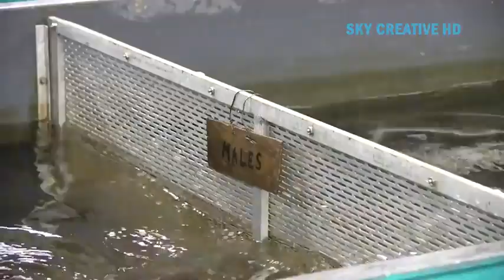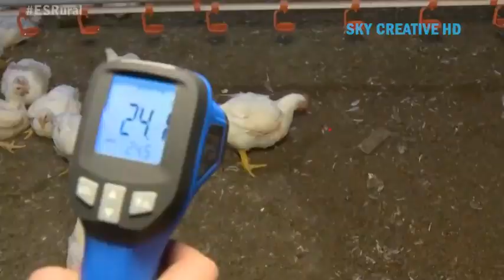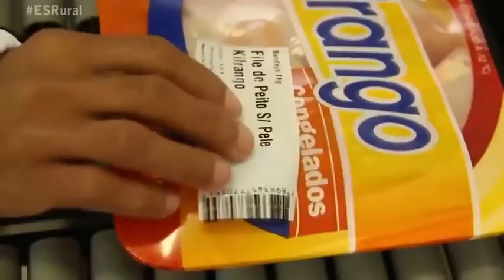Incredible modern eggs chicken harvest farming technology Amazing automatic poultry